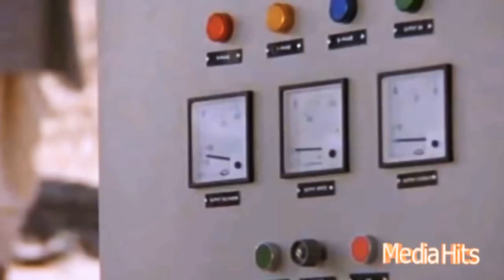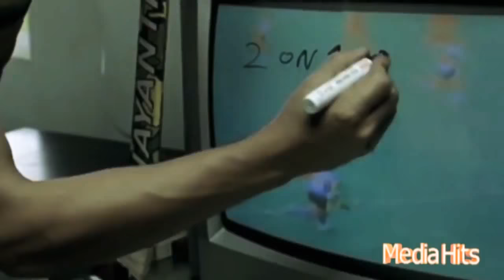Top 10 Inspirational Movie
Create goes to  all movitation media

Network Marketing join for 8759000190

As soon as next video